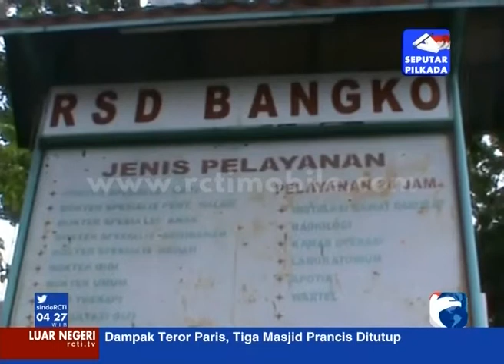Siswa SD Dikeroyok 11 Temannya [Sindo Pagi] [3 Des 2015]